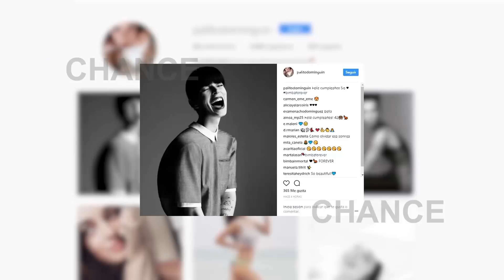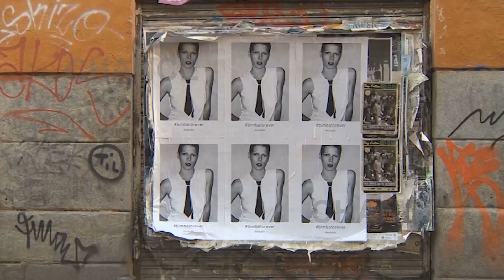Un año sin Bimba Bosé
El 23 de enero de 2017 fue una fecha que conmocionó al mundo con la noticia de la muerte de Bimba Bosé a los 41 años. La modelo fallecía después de una dura batalla contra el cáncer que sufría desde hacía tres años.